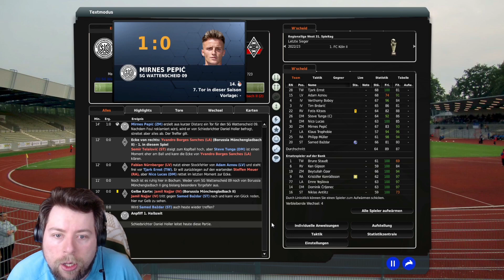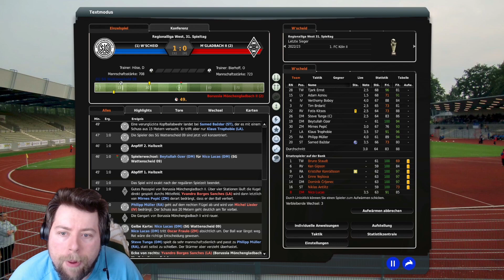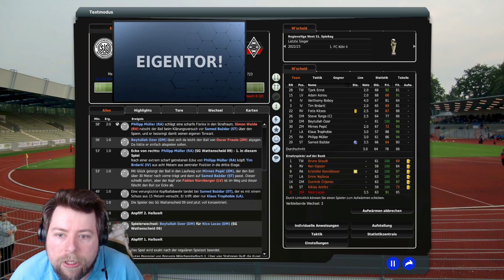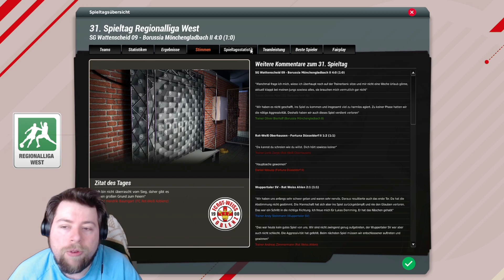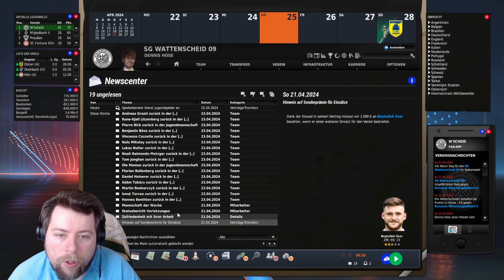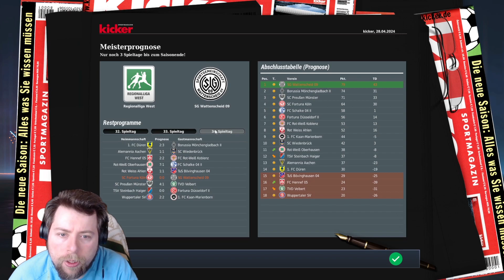Fussball Manager 2023 SG Wattenscheid 09 #75 Vorentscheidung beim Aufstieg?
In diesem Part treffen wir im Topspiel auf Gladbach

Hier ist er nun, der Fussball Manager 23  oder auch FM 23 ! Endlich wieder FM vom aller feinsten ! Wie lange haben wir alle auf diesen Tag gewartet? Ein Herzliches Willkommen bei mir auf den Kanal SkyBarion zur ersten Saison des neuen Lets Plays; wir spielen den Fussball Manager 2023, und zwar den schönen alten Klassik EA Manager von früher ! Wer sich dabei nicht sofort an gute alten Zeiten erinnert, hat diesen Manager niemals geehrt und geliebt !

Die neue Station und das neue Abenteuer im Fussball Manager beginnen wir mit der SG Wattenscheid 09 ! Mit dem Ruhrpott Verein haben wir eine menge aufzuholen gegenüber den anderen Verein unteranderem die Finanzen ! Die Mannschaft kämpft seit Jahren schon gegen den Bankrott, können wir den Verein zurückführen ins ruhige Gefahrwasser und ihn endlich ein paar Ligen höher bringen?

Das Update von FM Zocker beschert uns eine riesige Auswahl  und wir können uns beinahe alle Länder bzw. den Vereine auswählen ! Wollen wir einen Titelanwärter ? Wollen wir einen kleineren Club ? Die Wahl ist gefallen, mit der SG Wattenscheid 09. Nicht unbedingt eine Erfolgsmannschaft, aber sicher nicht unbekannt.

Seid gespannt, wie ich die Mannschaft manage. Schaffen wir es mit Wattenscheid ein paar Ligen höher? Bekommen wir mit den Jahren eine erfolgreiche Mannschaft? Spielen wir auch mal wieder im DFB Pokal ?

Mannschaft trainieren, Taktik einstudieren, Jugend fördern, Sponsoren managen und Privat Bereich händeln und mehr erwartet uns im neuen Fussball Manager 2023 vom FM ZOCKER !

Ich wünsche euch mit dem neuen Abenteuer und der neuen Station Wattenscheid viel Spaß und freue mich, dass Kapitel mit euch zu bestreiten!

◄ Mein System